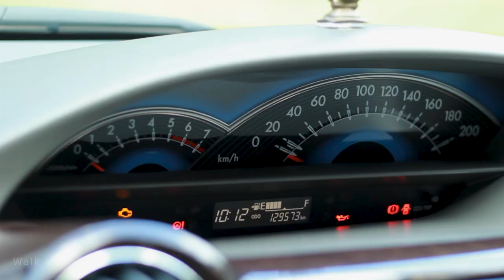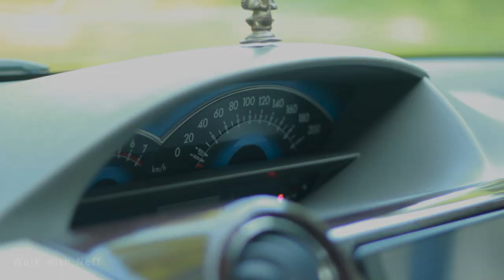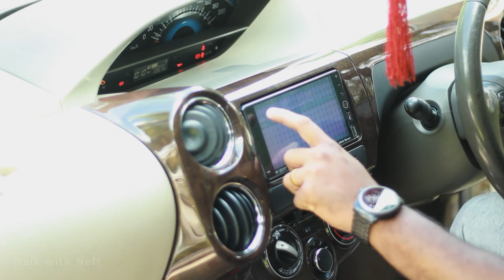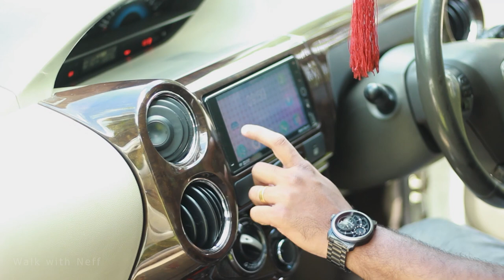Toyota Etios 150,000 Kms user review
Thank you Athul bro for sharing your experience 😇

Camera used:
Canon 75-300mm
Oneplus 8 Pro
Insta360 Go2

Mic used :
Boya BY-M1